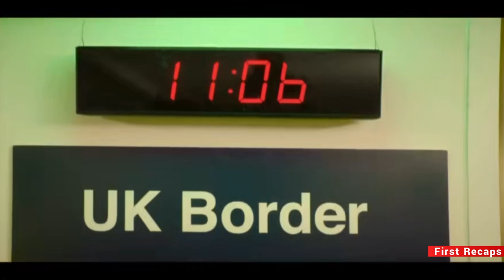On their flight from New York to London, Hadley and Oliver falls in love with each other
On their flight from New York to London, Hadley and Oliver fall in love with each other

On their flight from New York to London, Hadley and Oliver fall in love with each other. However, they lose each other at customs and the possibility of ever meeting each other again seems improbable, but destiny may have a way of changing the odds.

Cast
• Haley Lu Richardson as Hadley Sullivan
• Ben Hardy as Oliver Jones
• Rob Delaney as Andrew Sullivan
• Katrina Nare as Charlotte
• Jameela Jamil as the narrator
• Luke Whoriskey as Raleigh
• Tom Taylor as Luther Jones
• Dexter Fletcher as Val Jones
• Sally Phillips as Tessa Jones

"Subscribe to our movie recap channel for concise, entertaining, and insightful summaries that will enhance your cinematic experience, keeping you up-to-date with the latest releases and helping you discover hidden gems.

"Join our movie recap Telegram group for concise, entertaining summaries of the latest films, keeping you updated and saving you time!"